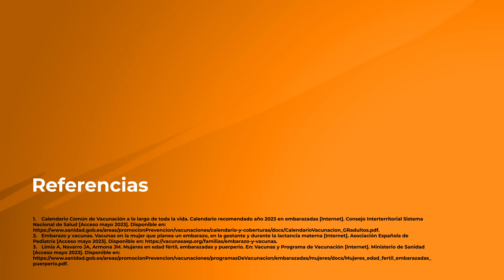Si estoy embarazada ¿puedo vacunarme? Tu Farmacéutico Informa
Videoconsejo sobre la vacunación en el embarazo en el que se informa sobre la administración de vacunas durante el embarazo con el objetivo de luchar contra los bulos y combatir la desinformación existente. Una iniciativa de @Farmaceuticos_  y @medicinatelevision_tv con la colaboración de @GSK

La administración de cualquier medicamento durante el embarazo está especialmente controlada con el objetivo de proteger tanto a la madre como al feto.

No obstante, si bien se restringe el uso de diversos medicamentos, hay ciertas vacunas, como la de la gripe y la de la tosferina, que no solo pueden administrarse, sino que están especialmente aconsejadas durante el embarazo.

En el caso de la gripe, la infección aumenta el riesgo de complicaciones durante el embarazo: en el primer trimestre, se ha asociado con un mayor riesgo de malformaciones cardiacas, labio leporino y defectos del tubo neural, mientras que durante el segundo y tercer trimestre, aumenta el riesgo de aborto y parto prematuro.

En cambio, la vacunación frente a la gripe se asocia a un menor riesgo de enfermedades respiratorias graves en hijos de madres vacunadas, incluida neumonía, y también a un menor riesgo de las complicaciones del embarazo mencionadas.

Durante el embarazo, se administra siempre la vacuna antigripal inactivada.

La vacuna frente a la tosferina, basada en toxoides, también protege al recién nacido de padecer esta enfermedad durante los tres primeros meses de vida. Se recomienda la administración de la denominada triple bacteriana (tétanos-difteria-tosferina) incluso si la mujer ha sido previamente vacunada frente a la tosferina o ha pasado la enfermedad.

En cambio, la vacunación únicamente frente a tétanos y difteria solo se aconseja si la mujer gestante no tiene la pauta completa.

Por otro lado, en caso de que el nivel de riesgo lo recomendara, pueden utilizarse también las vacunas frente a la COVID-19 basadas en la tecnología del ARN mensajero.

Además de las vacunas específicamente recomendadas durante el embarazo, existen situaciones de riesgo que aconsejarían la administración de vacunas adicionales. Algunos ejemplos son:

o las vacunas inactivadas de la hepatitis A, en caso de posible exposición al virus
o contra la rabia, si se produce un contacto de riesgo, como una mordedura de animal;
o o contra la poliomielitis, si se viaja a zonas endémicas.

También pueden estar indicadas otras basadas en polisacáridos, como la vacuna contra el meningococo y contra el neumococo, o basadas en proteínas recombinantes, como la vacuna frente a la hepatitis B.

En cambio, hay otras vacunas que no están recomendadas o incluso se encuentran contraindicadas en esta etapa. Con carácter general, se desaconseja el uso de vacunas de virus vivos atenuados en el embarazo, como la triple vírica (sarampión-rubéola-parotiditis), la vacuna frente a la fiebre amarilla o la de la fiebre tifoidea oral.

La vacunación frente al virus del papiloma humano tampoco está recomendada durante el embarazo. Los datos disponibles no indican un aumento del riesgo de malformaciones ni efectos nocivos sobre el embarazo ni el desarrollo embrionario ni fetal tras la administración de esta vacuna, pero se requiere de datos más exhaustivos para concluir sobre la conveniencia de su administración a mujeres embarazadas.

Recuerda, pregunta siempre a tu farmacéutico de confianza. Te ayudaremos y resolveremos cualquier duda que tengas sobre las vacunas y sus diferentes tipos.

REFERENCIAS:

1. Calendario Común de Vacunación a lo largo de toda la vida. Calendario recomendado año 2023 en embarazadas [Internet]. Consejo Interterritorial Sistema Nacional de Salud [Acceso mayo 2023].
2. Embarazo y vacunas. Vacunas en la mujer que planea un embarazo, en la gestante y durante la lactancia materna [Internet]. Asociación Española de Pediatría [Acceso mayo 2023].
3. Limia A, Navarro JA, Armona JM. Mujeres en edad fértil, embarazadas y puerperio. En: Vacunas y Programa de Vacunación [Internet]. Ministerio de Sanidad [Acceso mayo 2023].